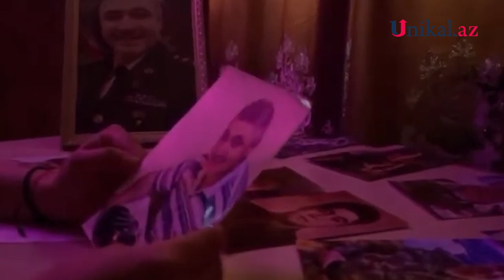Şəhid polkovnik İlqar Mirzəyevin doğum günüdür